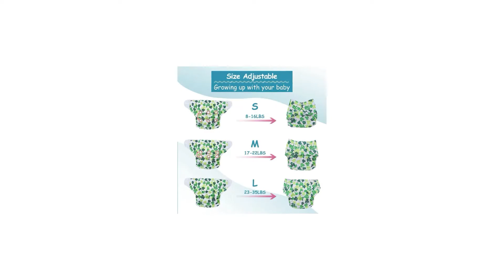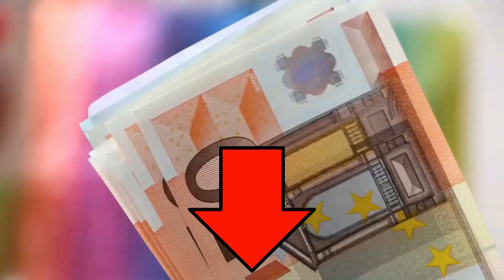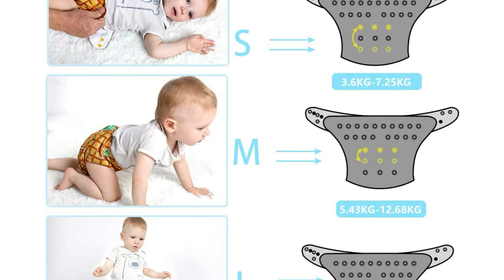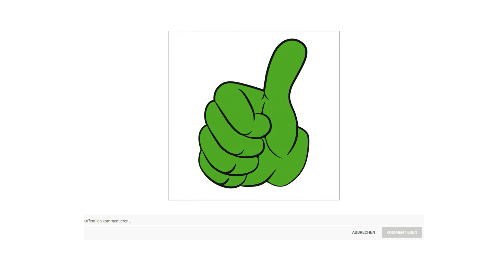ᐅ Stoffwindeln Test 2023 | Top 3 Stoffwindeln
in diesem Video geht es um die besten Stoffwindeln.

Der Qualitätssieger in unserem Stoffwindeln Test geht an die EX Q Line Stoffwindeln.

Jede Taschenwindel besteht aus einer Windel und einem Einsatz, die durch eine speziell entwickelte Taschenöffnung zusammengesetzt sind. Der Stoffbeutel ist einfach zu füllen und zu entfernen, maschinenwaschbar und schnell trocknend, wodurch er wirtschaftlicher und umweltfreundlicher wird.
Die Taschenwindel ist 37 Zentimeter lang und 36 Zentimeter breit und wiegt 116 Gramm. Sie ist ziemlich leicht und tragbar und wird mit einer wasserdichten Aufbewahrungstasche geliefert. Die Taschenwindel ist mit vielen Druckknöpfen an der Außenseite der Windel und flexiblen Gummibändern ausgestattet und kann leicht in verschiedene Größen angepasst werden. Sie kann mit dem Baby von 3 Kilogramm bis 15 Kilogramm aufwachsen und passt sich dem Körper des Babys perfekt und fest an, ohne zu lecken.
Mit der PUL laminierten wasserdichten Windelschale und der Innenschicht aus weichem Wildledertuch ist die Windel atmungsaktiv und hypoallergen ohne Geruch, sodass das Baby trocken, gesund und bequem bleibt. Sie müssen sich überhaupt keine Sorgen um den Ausschlag machen.
Jede Windel wird mit einem 3 Lagen Einsatz geliefert, das hochsaugfähig, nicht reizend, antibakteriell und thermisch regulierend ist, Leckagen wirksam verhindert und leicht auszutauschen ist.

Die alternative ist die Haha Go Babywindel.

Stellen Sie Ihrem Baby vier Sätze waschbarer Windeln zur Verfügung. Die Windel ist in drei Schichten unterteilt: wasserdichte Außenschicht, wasserabsorbierende Schicht und durchlässige Innenschicht. Hervorragende Wasseraufnahmefähigkeit, um das Austreten von Urin zu verhindern.
Hergestellt aus wasserdichtem TPU Material, gute Elastizität, dehnbar, sicher und ungiftig. Langlebig, keine Verformung nach dem Waschen. Die mittlere Schicht der Taschenwindel besteht aus gebürstetem Baumwolltuch, das weich, luftdurchlässig, saugfähig und geruchsneutral ist.
Auf der Oberfläche der Windel befinden sich viele Knöpfe. Passen Sie die Tasten an die Größe des Babys an. Gummibänder an der hinteren Taille und an den Beinmanschetten, auch wenn Ihr Baby sehr ungezogen ist, sorgen Sie sich nicht um Urinverlust. Die Größe kann so angepasst werden, dass sie für die meisten Babys geeignet ist, einschließlich Babys von 3 bis 15 Kilogramm.
Spezielles Design für Taschenöffnungen zum einfachen Befüllen und Entfernen. Wiederverwendbar, leicht zu waschen und schnell zu trocknen. Die Windelschale hat ein süßes Muster und leuchtende Farben, was sehr gut für Babys geeignet ist.
Der Preis Leistung Sieger in dem Stoffwindeln Test ist die Lictin Stoffwindel.

Die Größe der Windelhosen ca 34,5 mal 13,5 Zentimeter. Windellänge 41 Zentimeter lang × 35 Zentimeter breit. Sie können die Baby Lernwindel auf die gewünschte Größe einstellen, indem Sie die verschiedenen Knöpfe an der Windel einstellen.
Trainer Windelhosen Überhose für Baby bestehen aus hochwertiger Bambusfaser und Mikrofaser sowie wasserdichtem TPU, das wiederverwendet werden kann.
Da die Windelhose eine Schicht aus TPU Material haben, daher kann der Urin nicht sofort heraussickern, und die Mutter kann vermeiden, die Möbel zu verschmutzen, solange die Windelhose rechtzeitig gewechselt werden.
Die Schnappposition des Hinterns und das Flügeldesign des Kreuzhakens verhindern, dass die Wasserdicht Baby Lernwindel durchhängt. Bequemer und elastischer Oberschenkelwurzelbereich, können ein Auslaufen zu verhindern.
Das Muster der Windelabdeckung wurde von einem professionellen Designer entworfen. Der farbenfrohe Fruchtstil wird mit fortschrittlicher digitaler Positionierung, klaren Mustern und farbenfrohen Farben gedruckt, um die Aufmerksamkeit des Babys auf sich zu ziehen.